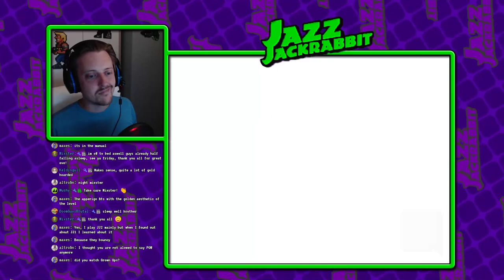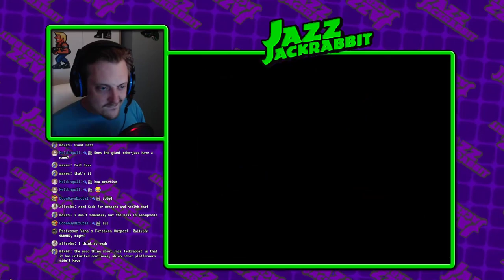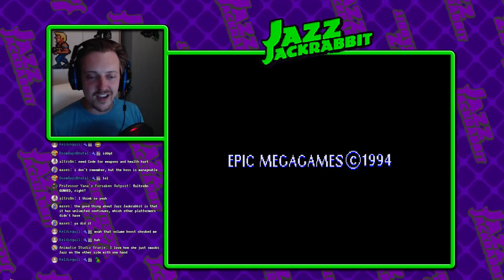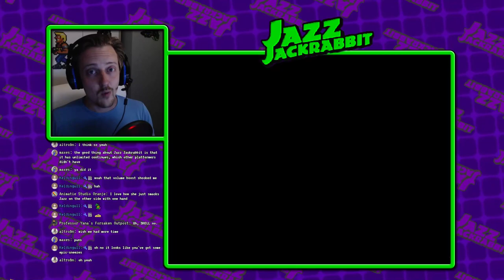🔴 Livestream: 🐰 Jazz Jackrabbit 🥕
Enjoy this livestream? Don't forget! Dosgaming or retrogaming related Livestreams are here EVERY MONDAY night! Got tips, advice or questions?

⬆️ Click the JOIN NOW button to see what the benefits are for you! ⬆️